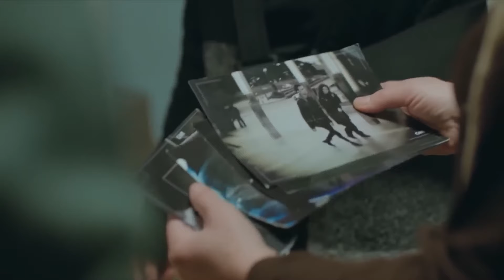Se Revela La Verdadera Cara De Şirin - Fuerza De Mujer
Se Revela La Verdadera Cara De Şirin - SIEMPRE MENTIRAS Y ENGAÑOS.
(Espanol Doblado)

Resumen de la Historia:
La pareja se casa y tiene dos hijos, pero el mundo de “Bahar” se derrumba cuando su esposo muere y ella queda al frente de su familia, hecho sobre el cual se esconde una gran traición familiar, un triángulo amoroso y un secreto que “Bahar” está por descubrir. Sirin”, media hermana de “Bahar”, es la villana de la historia quien sin importar el vínculo sanguíneo y escondida tras una personalidad tímida incurrirá en una gran traición y esconderá un secreto que cambiará la vida de la protagonista

Personajes:
Ozge Ozpirincci - Bahar, Caner Cindoruk - Sarp/Alp, Bennu Yıldırımlar - Hatice, yca Erturan - Yeliz, Feyyaz Duman - Arif, Ece Ozdikici - Jale, Seray Kaya - Sirin, Kubra Suzgun - Nisan, Ali Semi Sefil - Doruk

Etiqueta:
Director:  Merve Girgin Aytekin (1-2)
Poder de Nadim (3-81)[1]
Ece Erdek Kocoglu
Productor: Fatih Aksoy, Faruk Bayhan
Productora: Medyapım ,Producción MF